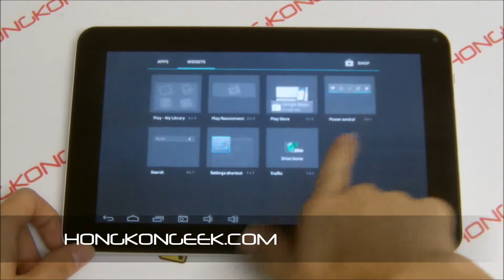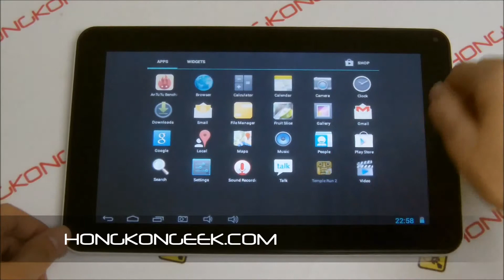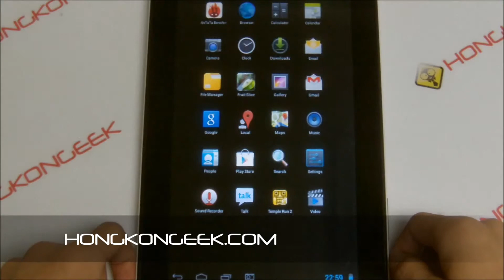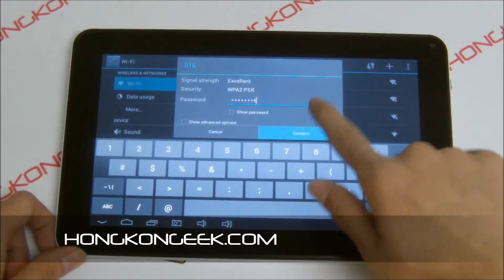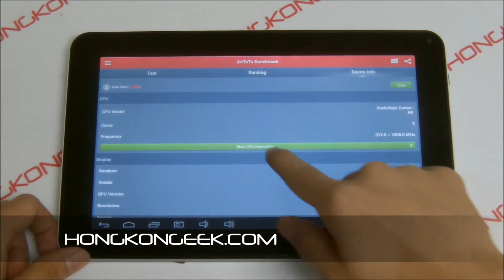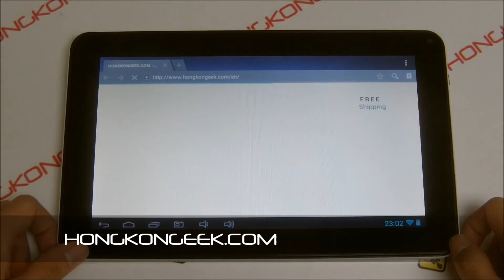- UNBOXING AND TEST - TACTILE TABLET R901G ANDROID 4.2